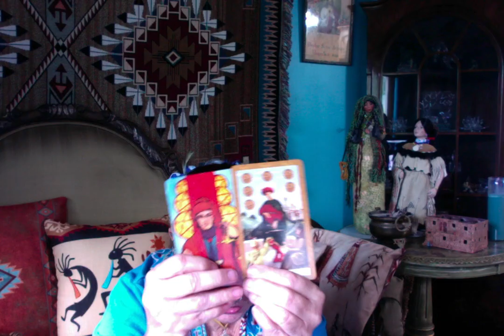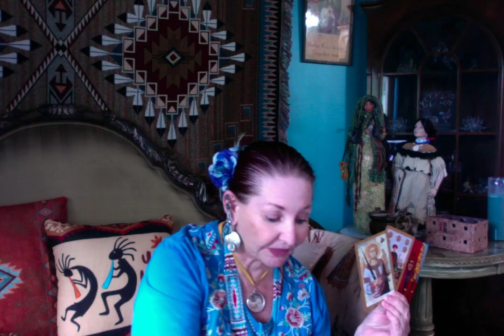Lawsuit Just Filed Against Trump ====== Ganga Tarot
Lawsuit Just Filed Against Trump